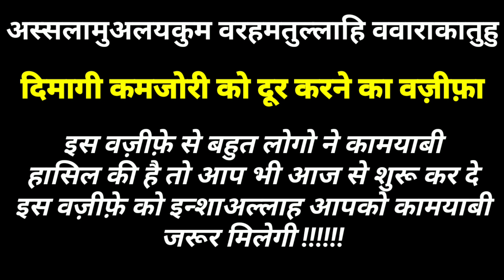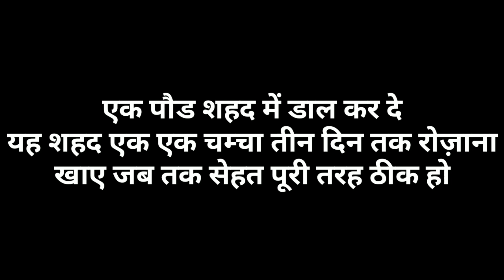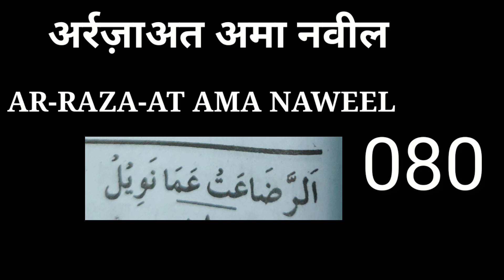How To Increase Your Mind In Hindi || Wazifa Power